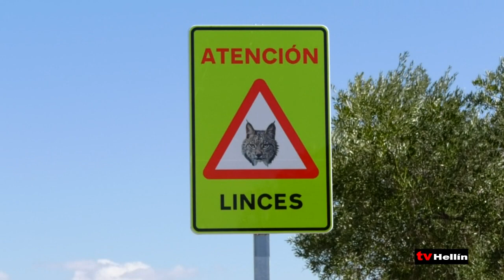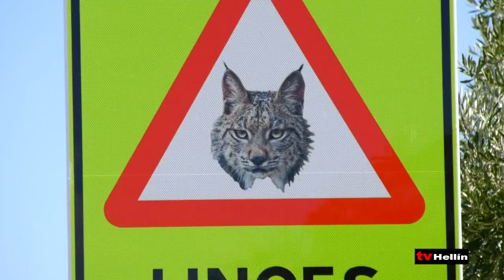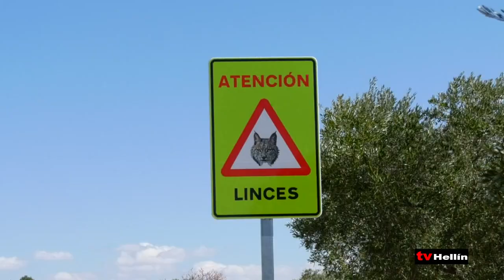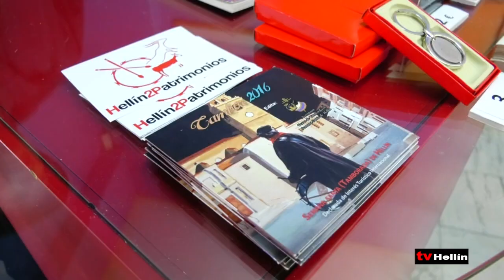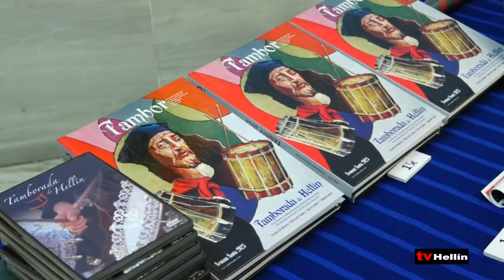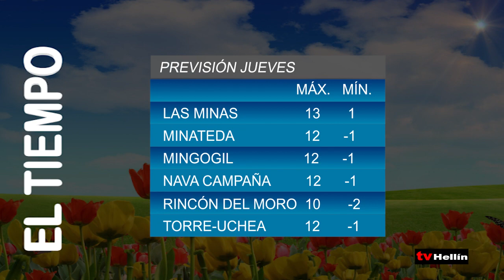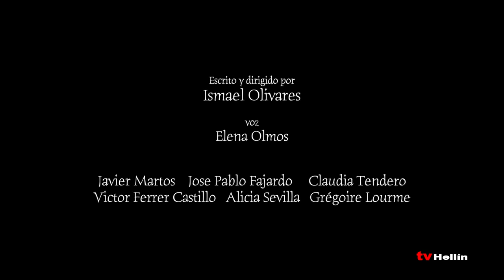INFORMATIVO - 1 de marzo de 2023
La Guardia Civil de Albacete desmantela una organización criminal dedicada a la venta y distribución de droga que se salda con la detención de nueve personas y se investiga a otras seis.
Atención, zona de paso de linces, estas son las señales que encontramos cerca de Albatana, y que alertan a los conductores de la existencia de esta especie en peligro de extinción.
La asociación de peñas y Tamborileros abre su caja de la semana santa en los soportales del ayuntamiento, para ofertar revistas, carteles y recuerdos de las tamboradas.
La real Cofradía y hermandad del Dolor celebra su 75 aniversario con el estreno de “Dolor”, una la película de Ismael Olivares en un acto coordinado por Alberto Alfaro el 4 de marzo.
Nueva campaña de recogida solidaria en el colegio la enseñanza para la población civil ucraniana que sufre las consecuencias de la guerra después de más de un año de su inicio.
Emiliano García Page analiza las expectativas a tres meses de las elecciones, afirma que o el PSOE tiene la mayoría suficiente para gobernar o se impone PP y VOX.